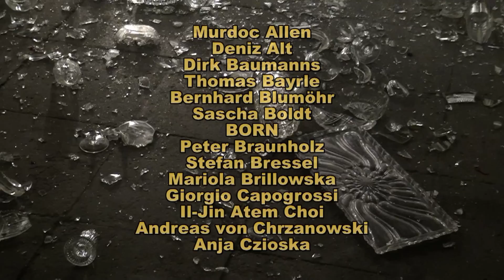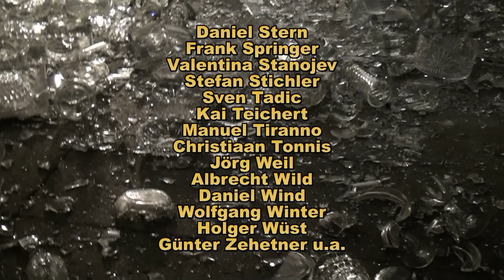Kunstverein Familie Montez | Dokumentation (4) | Sonja Sofia Yakovleva | 2012